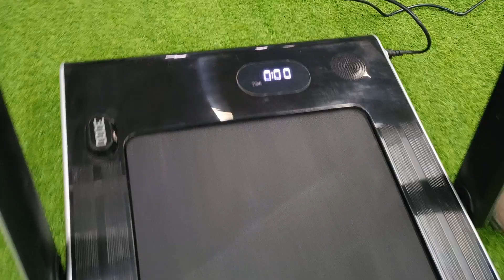SPARNOD STH 3000 DEMO BY FITNESS CORNER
HELLO 🤗 FRIENDS TODAY NEW VIDEO IS ABOUT SPARNOD STH 3000

THIS COME IN EASY FOLD SYSTEM
AND EASY USE ANY WHERE IN HOUSE

LETS TALK ABOUT ITS SPECIFICATIONS

1.  2.25 HP(4.0 HP PEAK ) MOTOR
2.  110 KG CAPACITY
3.  12 KM MAXIMUM SPEED
4.  HI-FI BLUETOOTH SPEAKER

THIS IS TREADMIL LESS SPACE

THIS IS OUR ADDRESS

FITNESS CORNER SHOP4 MID TOWN SHOPPING PLAZA SAFIDON GATE JIND

ALWAYS WATCH'OUR NEW VIDEO ABOUT NEW TREADMIL

FOR ANY MORE QUESTIONS FREE TO ASK